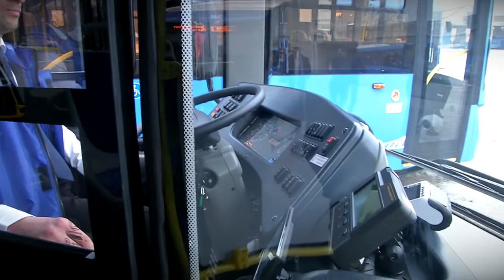Реформа городского транспорта стартовала+